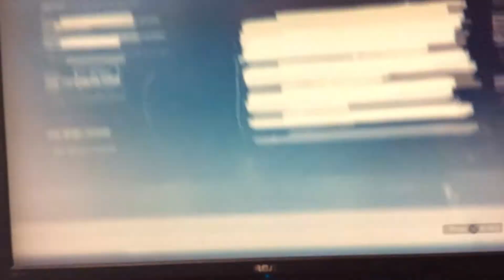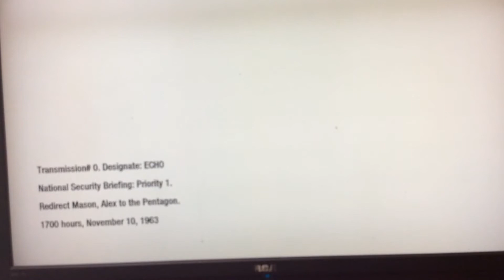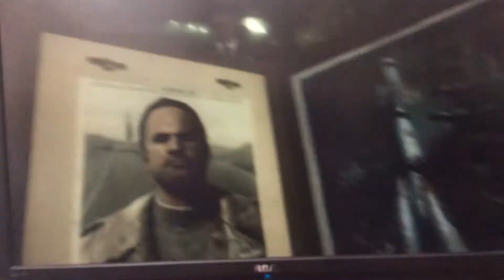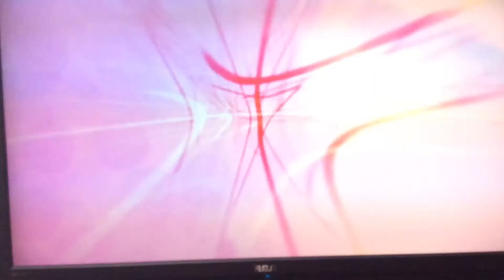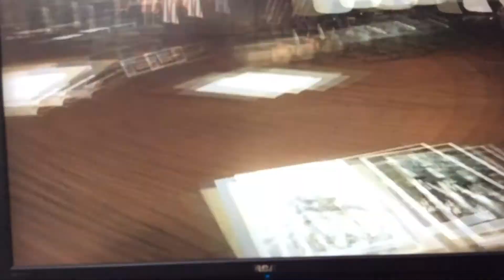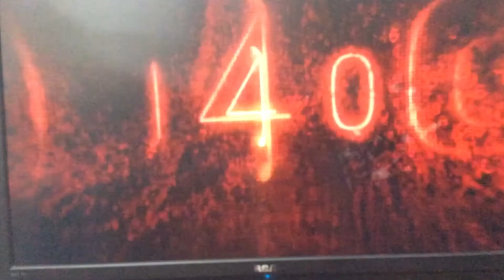Call of duty black ops 1 (u.s.d.d)